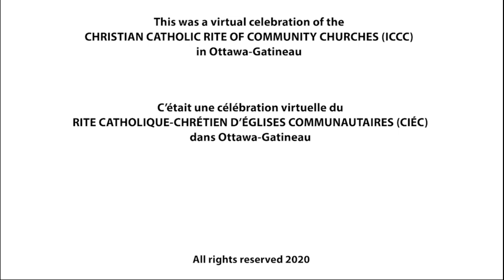MESSE DU 5 NOV 2023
Messe du 5 novembre 2023: Ordinaire 31 A. Le célébrant est Mgr Willard Dionne, M.A., L.Th., assisté du diacre Robert Butterworth, L.Th. Le thème de l’homélie est : « Servir et non pas se servir. » On commémore saint Grégoire de Parumala (2 nov). Plus d’informations dans cette entrevue en 2 parties sur nos relations historiques avec l’Église orthodoxe indienne :

Mass of November 5, 2023: Ordinary 31 A. The celebrant is Msgr. Willard Dionne, M.A., L.Th., assisted by Deacon Robert Butterworth, L.Th. The theme of the sermon is: “To serve, not to be served. ” We commemorate Saint Gregory of Parumala (Nov 2). More information in this interview in 2 parts on our historical relations with the Indian Orthodox Church:

Le fichier de la liturgie de l’eucharistie (PDF) peut être téléchargé à partir du site de l’Église, sous Publications, Notre Messe

The PDF file of the liturgy that we used for the Eucharist can be downloaded from the church website, under Publications, Liturgy of the Eucharist

Nous avons besoin de votre support. L'église dépend des offrandes pour couvrir ses dépenses (contributions annuelles, coûts des accessoires liturgiques, etc.). Nous vous invitons à faire un don en ligne sur notre site web.

Please support our church.The church depends on offerings to cover all of the expenses (annual contributions to larger church, church supply costs, etc).